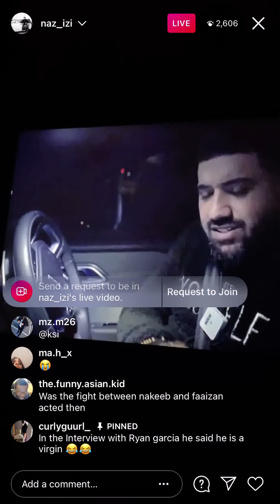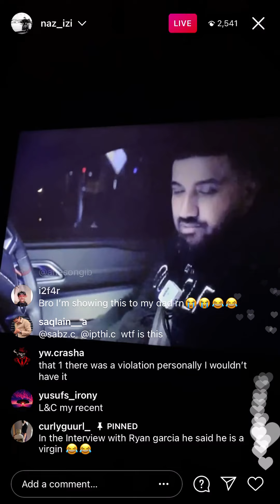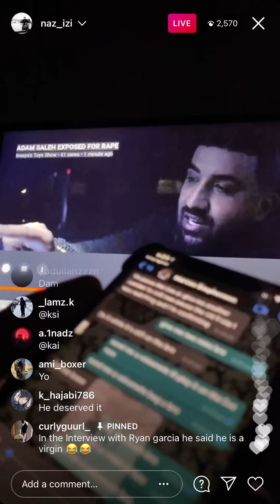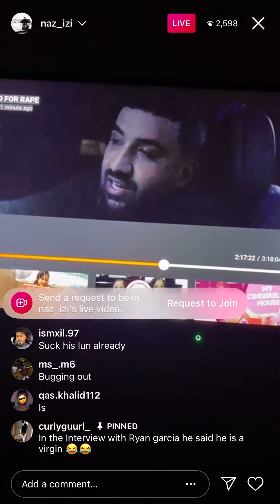Adam Saleh faked boxing match with professional boxer (Ex manager shows proof) Adam Saleh Exposed